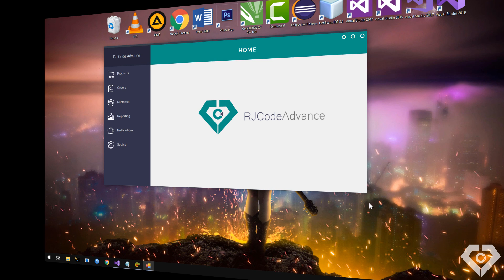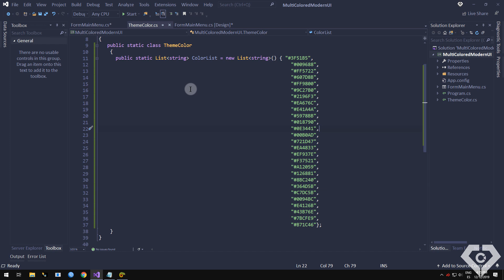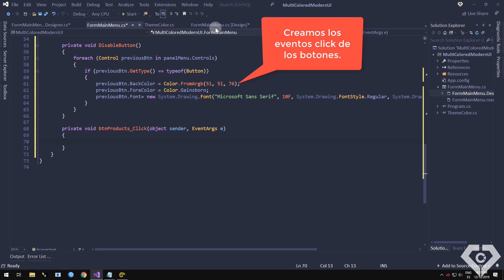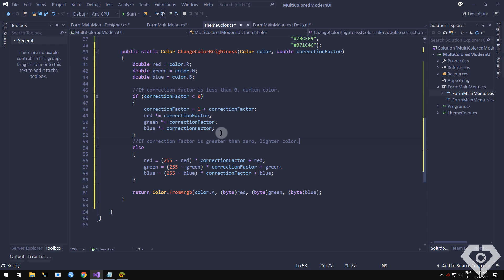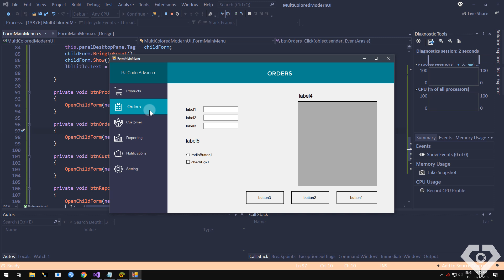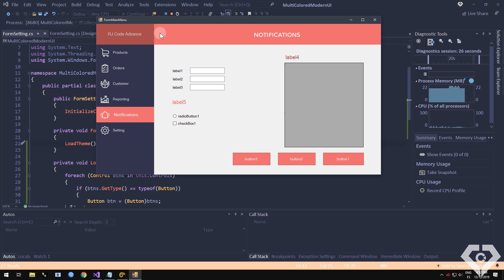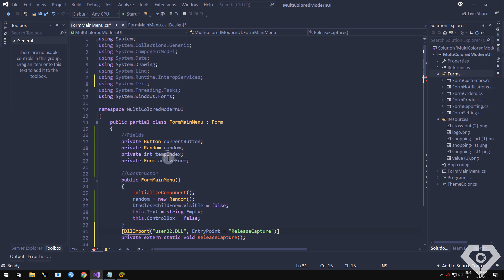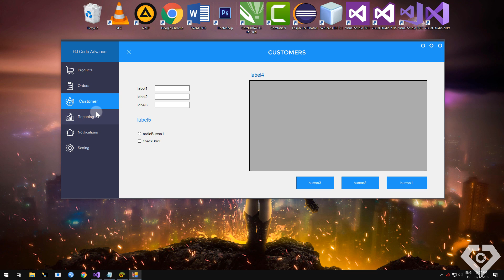IU Moderno, Temas MultiColor Aleatorio, Resaltar botón-Form Activo, WinForm, C#, V-0.1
🎬 [Formualario Plano Moderno Temas Multicolor, Resaltar/ Activar botón cuando el formulario está abierto (Formulario Activo), Abrir un único formulario en panel,  Maximizar-Restaurar Formulario sin bordes, Minimizar y Cerrar] Versión Beta

     Aprenda a crear formularios personalizados + controles personalizados + configuraciones de tema y estilo.

🎵 TRACKS